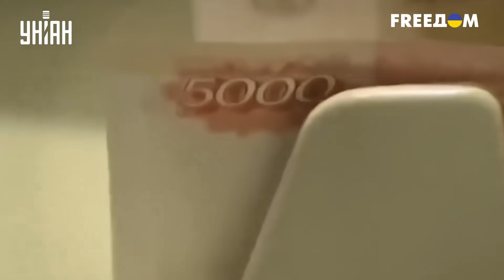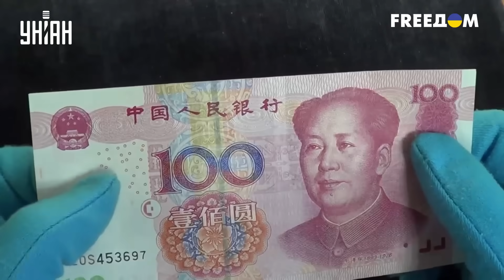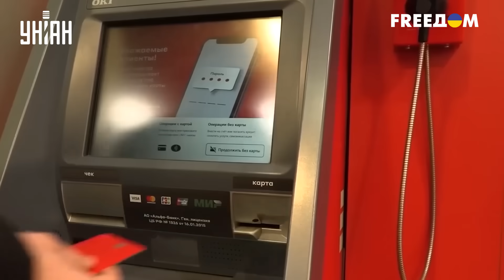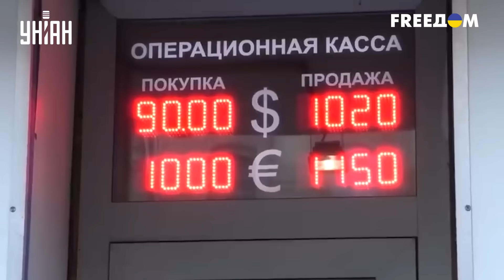Это крах! Россия катится в пропасть: Путинские "хотелки" похоронили экономику РФ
UA - Кремль замість економістів найняв "художників", які вміло намалювали прибутки бюджету. Ось тільки на практиці в РФ зовсім інша картина. Що ж відбувається насправді і чим обернуться "забажанки" Путіна для росіян - дізнавайтеся в сюжеті

RU - Кремль вместо экономистов нанял "художников", которые умело нарисовали доходы бюджета. Вот только на практике у РФ совсем другая картина. Что же происходит на самом деле и чем обернутся "хотелки" Путина для россиян - узнавайте в сюжете